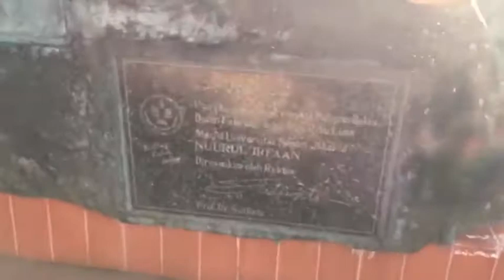TPVLOG Plaza UNJ (Kelompok 3)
Vlog mengenai plaza unj dari kelompok 3 MPAP TP UNJ 2017
Terdiri dari :
Andi Syafira Tasya Rusdi
Ersa Mauliza
Veren Trifena
Fajari Himannudin
Ramadhan Bangun Setiaji
Ibni Sulthon
Lucky Oktavianto
Kak Ibnu Sajidin (Fasil Kelompok 3)

Selamat Menyaksikan